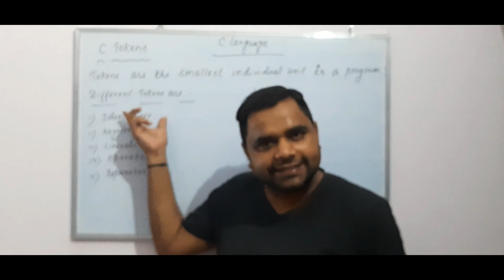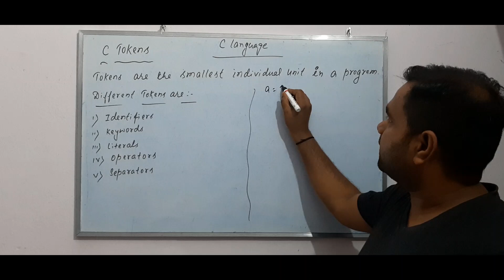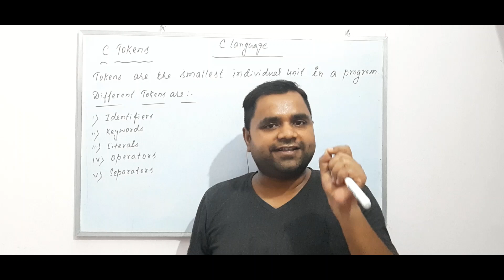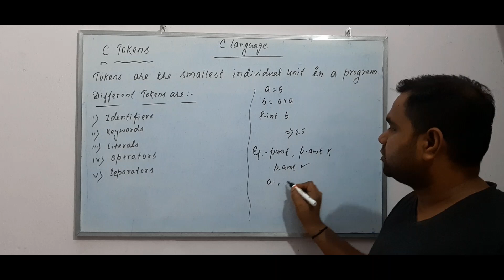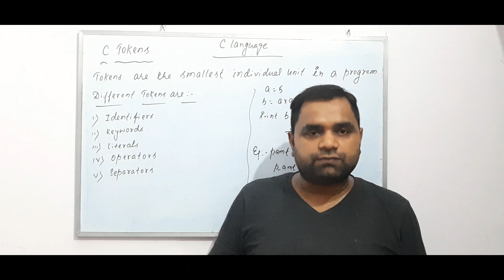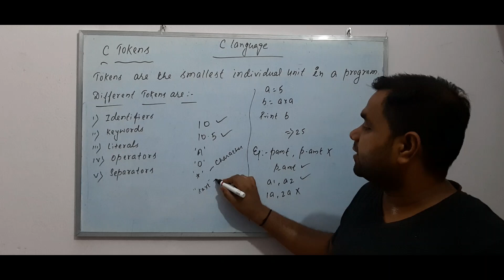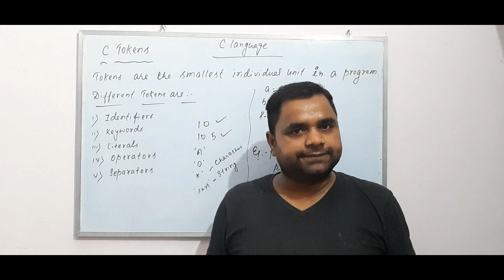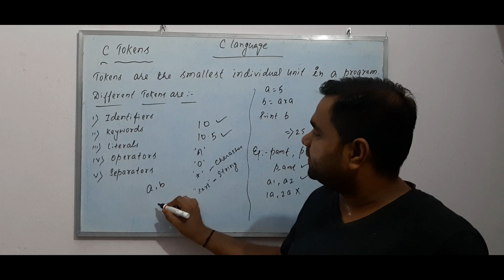WHAT IS C TOKENS | LEXICAL UNITS OF C | IDENTIFIER | KEYWORDS | LITERALS | SEPARATORS | OPERATORS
In this section we will learn about the concept of C Tokens. The details about them will be delivered in next video .